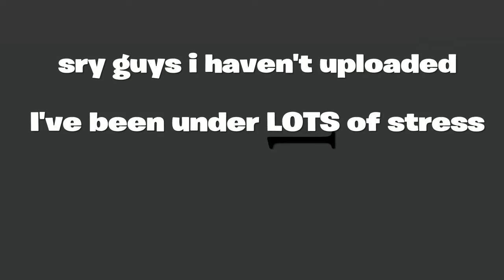will This impress 77 clan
Plz nobu add me